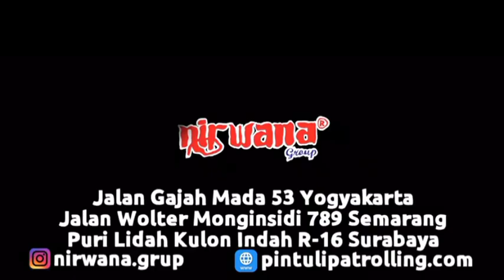Pemasangan Pintu Sliding Premium Ekonomis di Dayu, Sinduharjo, Ngaglik, Sleman, Yogyakarta.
Proyek Pemasangan Pintu Sliding Premium Ekonomis Ketebalan 1,2mm di Dayu, Sinduharjo, Ngaglik, Sleman, Yogyakarta.
Pintu Sliding Premium Ekonomis kami ini sudah Full Pabrikasi. Pintu ini mempunyai ketebalan besi 1,2 mm. Dengan finishing Cat Oven ( Powder Coating ) menjadikan Pintu ini awet dan tidak mudah mengelupas. Pintu jenis ini biasa dipergunakan sebagai Pintu Garasi Rumah. Namun dapat juga digunakan sebagai Pintu Toko ataupun Pintu Gudang. Pintu ini juga sudah dilapisi dengan Anti Karat, sehingga awet digunakan dalam jangka waktu yang lama.  Banyak sekali model dan warna pilihan pada Pintu ini, sehingga anda dapat menyesuaikan warna pada interior Rumah Anda.